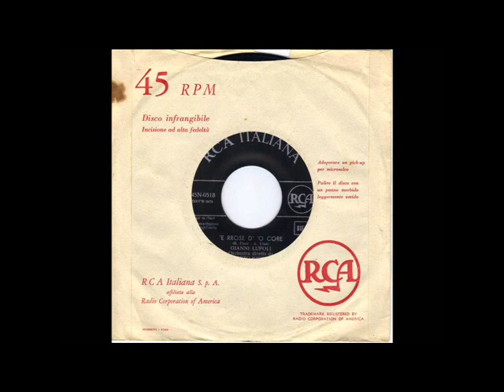UOCCHIE VERDE - GIANNI LUPOLI - ( Nello Franzese - Giuseppe Porcaro - Gino Campese ) - 1952 - RES.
COLLEZIONISTA ANTONIO TARASCO LA BUONA MUSICA SENZA FRUSCI